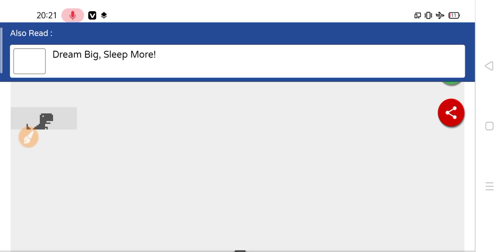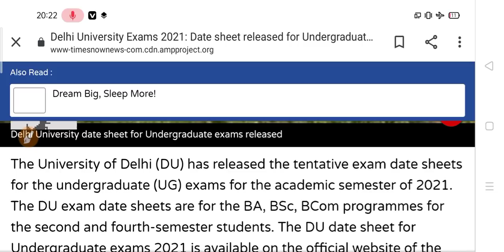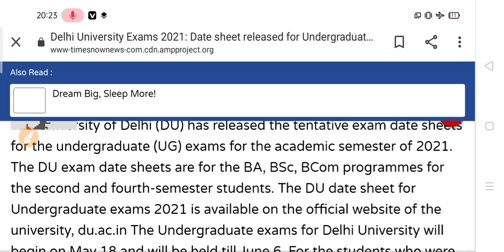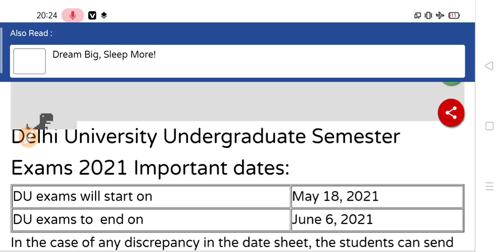University Exam 2021 | B.A B.Sc B.Com Exam Date sheet released 2021 | College Exam 2021